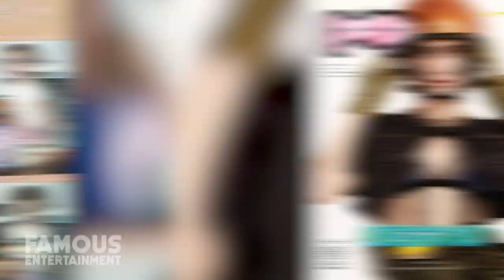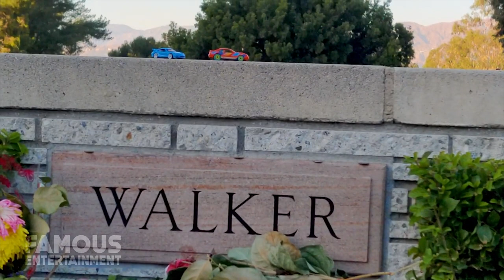Paul Walker | Celebrity Grave Site Tour | Forest Lawn, Los Angeles | RIP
Walker’s grave is located in Forest Lawn Memorial Park in Hollywood Hills, Calif. This cemetery is known for its many famous graves and eternal “residents.” which include Lucille Ball, Bob Barker, Michael Clarke Duncan, Carrie Fisher & more. This beautiful cemetery is filled with hundreds of iconic stars from both Hollywood old & new. His grave is accessible and not in a private, locked location. If you're planning to make a visit to Paul Walker's grave, make sure you go to the correct Forest Lawn Memorial Park, as there are two locations.

Timecodes:

0:00 Intro
2:12 Early Days
2:39 Fatal Car Accident
3:56 Location Of The Accident
4:21 Tombstone
4:55 Gravesite Directions
5:40 Last Words